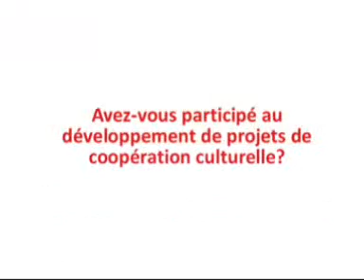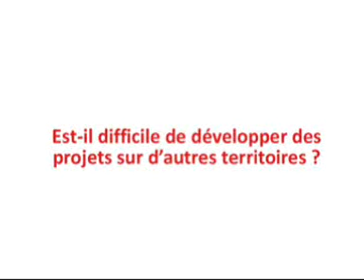Interview Catherine Lemaire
Directrice de l'association Eurekart,
Languedoc-Roussilon
Présentation de Convivencia Pyrénées Méditerranée - Fira Tàrrega, 2010